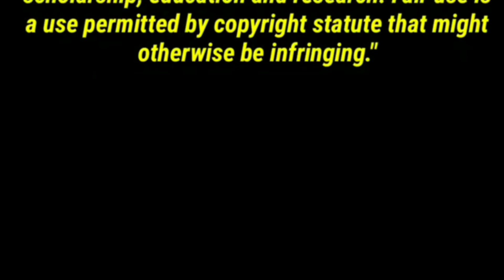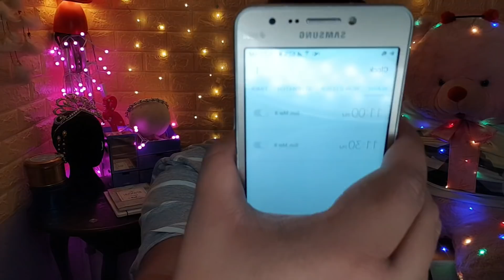Miss International Queen 2020 - Evening Round (Final Round Competition) REACTION | Jethology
I really hate myself find out why, Watch till the end